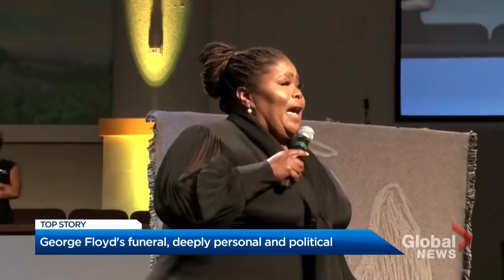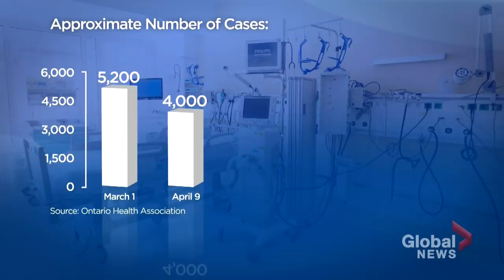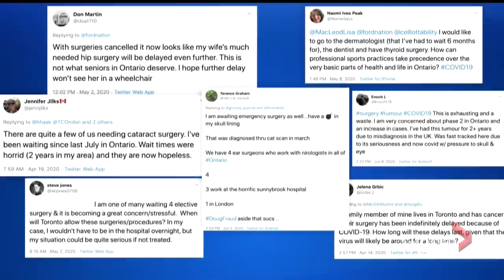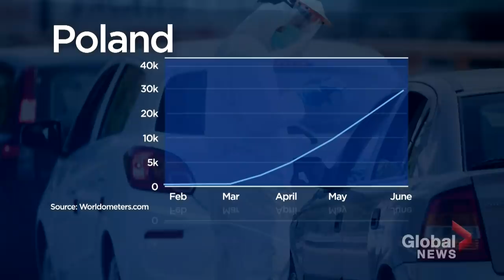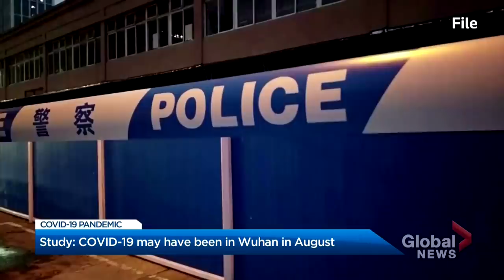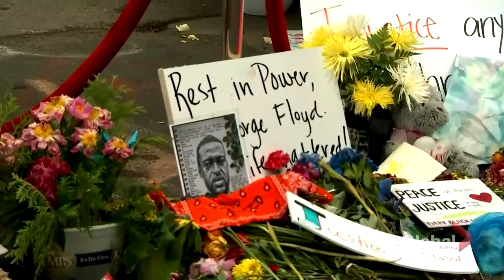Global National: June 9, 2020 | George Floyd fondly remembered at funeral in Houston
On Tuesday’s edition of Global National, hundreds packed a Houston church to bid a final farewell to George Floyd. The Black American's death sparked worldwide protests against racial injustice. Jackson Proskow looks at how family and friends honoured Floyd's memory.

The RCMP is pledging to have some officers use body cameras in the wake of clashes between police and racialized people, and the renewed outcry against police brutality. As Abigail Bimman reports, there isn't much data to prove the equipment will be effective in Canada.

Plus, Prime Minister Justin Trudeau plans on introducing legislation aimed at curbing fraudulent Canada Emergency Response Benefit (CERB) claims. As Mike Le Couteur reports, Trudeau is facing pressure to crack down on those bogus claims, but not criminalize people who made honest mistakes.

A lot of people avoided hospitals after the COVID-19 pandemic began. But now, with fewer restrictions and coronavirus infections, hospitals are dealing with an influx of patients who need treatment for other illnesses. As Mike Drolet explains, overcrowding is as bad as it was before the pandemic.

Meanwhile, as some countries, including Canada, see a drop in COVID-19 cases, other nations are seeing a resurgence. Crystal Goomansingh explains why.

Weeks after his death ignited a worldwide outcry against systemic racism, the funeral for George Floyd was held in his hometown of Houston. The service was filled with passionate tributes from family, friends, and others who were deeply affected by his death.